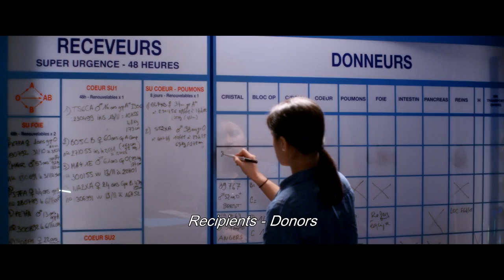Heal The Living (Official Trailer AU)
Heal The Living, the third feature from French helmswoman Katell Quillévéré, continues the director’s moving explorations of humanity with a “sublimely compassionate, heart-crushing” (Variety) tale of a transplant donor and recipient, and the connections between their two worlds. Based on the Booker-nominated novel, Heal The Living features “luminous performances” (Screen Daily) by a major cast including Anne Dorval (Mommy), “impressive…resonant” (Hollywood Reporter) story, and a stunning score by Academy Award winning composer Alexandre Desplat (The Grand Budapest Hotel).